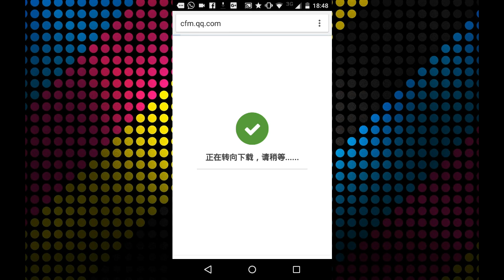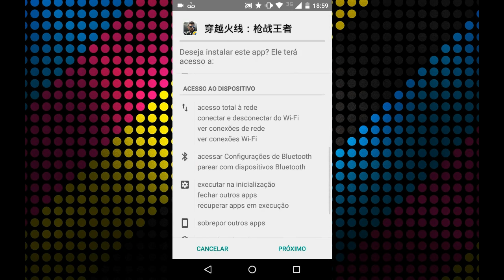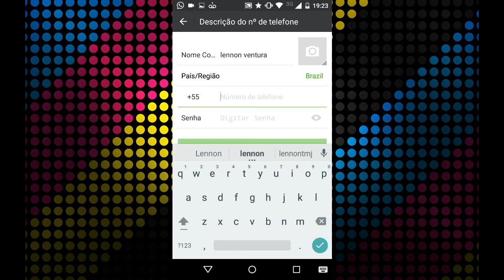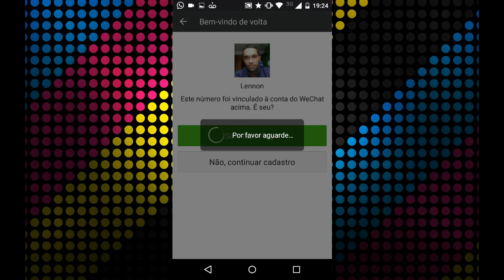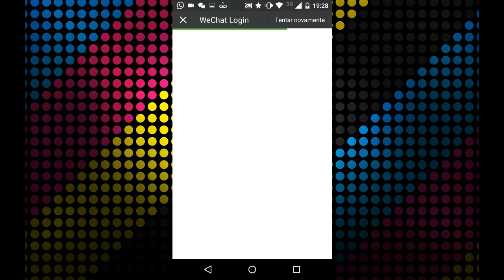TUTORIAL COMPLETO! CF MOBILE | CF PARA CELULAR | ANDROID E IPHONE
TUTORIAL COMPLETO! CF MOBILE | CF PARA CELULAR | CROSSFIRE PARA CELULAR | BAIXAR E CRIAR ACC!

Xsplit Broadcaster